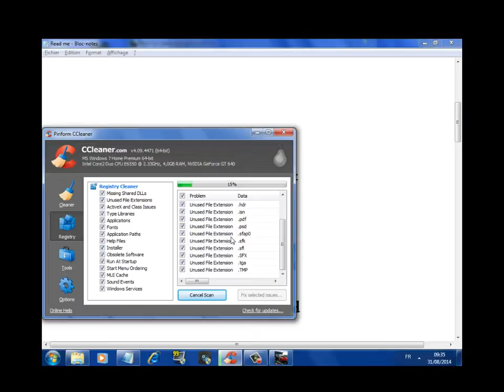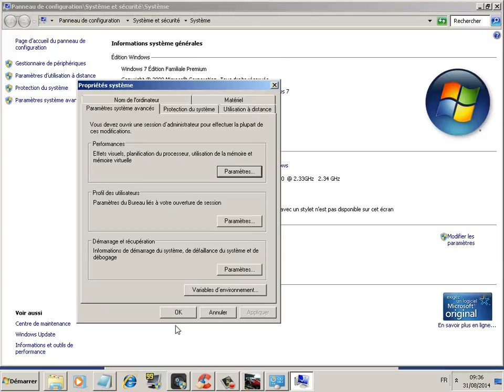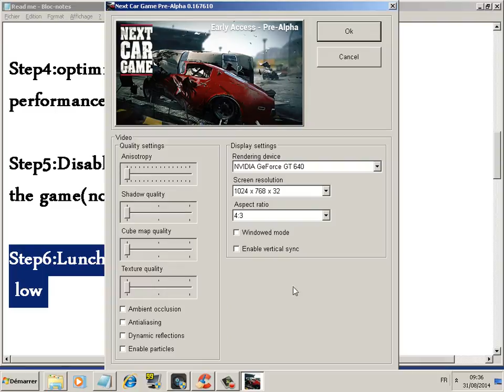[TUTORIAL]How to Increase fps and fix lag in Next Car Game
System Specs:
Intel Core 2 Duo E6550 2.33GHz/4MB L2/1333MHz
4GB RAM/DDR3